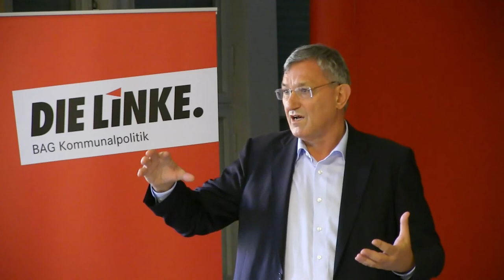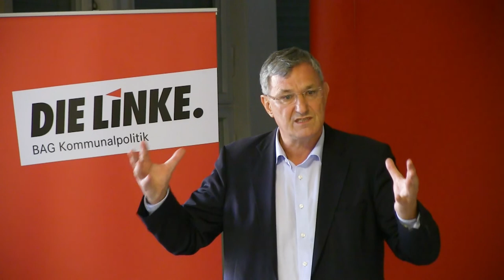LINKS im Amt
Am 1. November fand in Berlin das alljährliche Treffen von Mandatsträgerinnen und Mandatsträgern aus ganz Deutschland statt. Ein kompletter Tag, der ausschließlich im Zeichen der Kommunalpolitik steht, ist notwendig damit sich Haupt- und Ehrenamtliche untereinander austauschen können, diskutieren und im Rahmen der Bundesarbeitsgemeinschaft für Kommunalpolitik die Arbeit der nächsten Monate planen und abstimmen können. Die Diskussion über die kommunalpolitischen Leitlinien stand dabei diesmal im Mittelpunkt. Am Abend vergab Bundesgeschäftsführer Matthias Höhn zum zweiten Mal den »Kommunalen Initiativpreis - Kommune 2010«, mit welchen Vereine und Projekte ausgezeichnet werden, die die Entwicklung eines demokratischen, ökologischen und sozial gerechten Gemeinwesens voranbringen. Die Auszeichnung soll dazu ermutigen, sich für mehr direkte Beteiligung der Menschen in den Kommunen, für eine soziale und ökologische Nachhaltigkeit sowie für mehr soziale Gerechtigkeit einzusetzen.